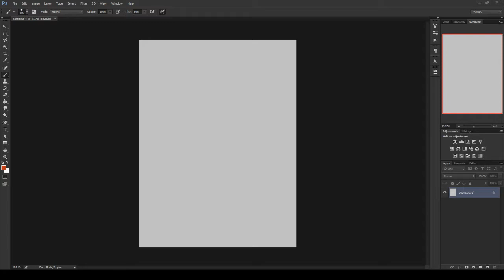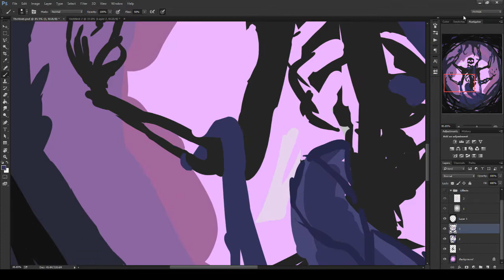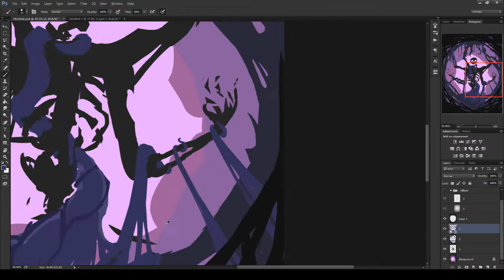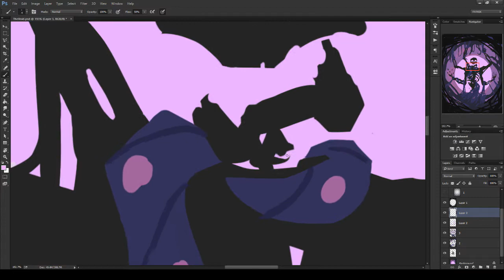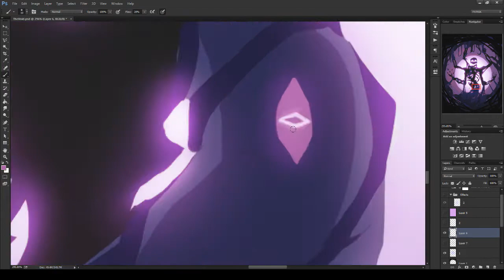Void Lash | Art Process #29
Time Elapsed: 3hrs 1min

【━━«-««-« LINKS »-»»-»━━】